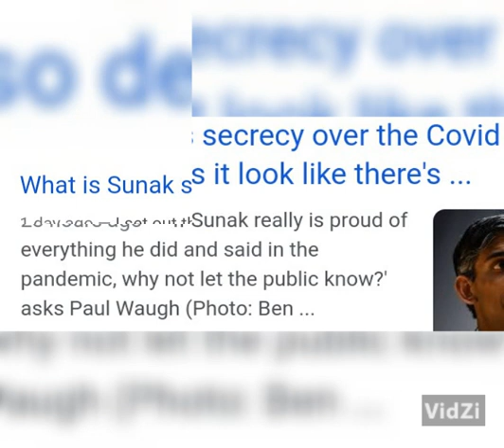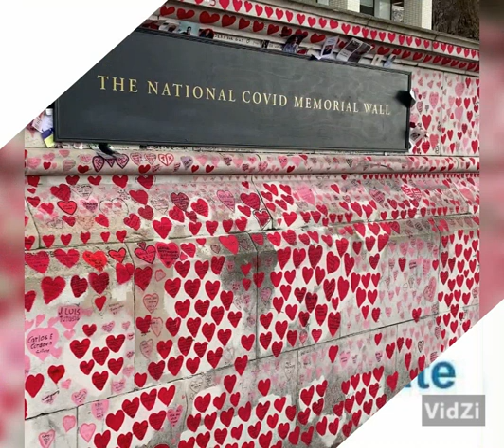what has rishi sunak got to hide from the public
what has Tory crime syndicate boss rishi sunak got to hide from the public and the victims of C0vid,